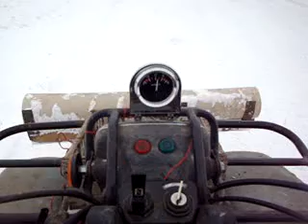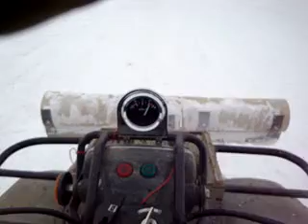Plowing Snow With The Quad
plowing snow with the 1984 yamaha 250 with a straight pipe